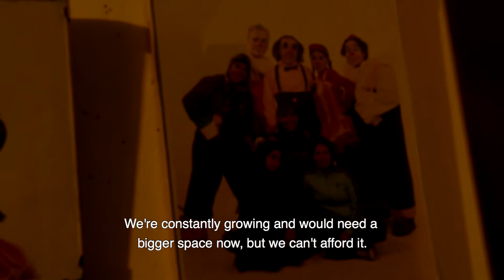Telón - The Value of Art (English Subtitles)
"Telón - The Value of Art” is a short portrait of Violeta Garfias, a famous theatre actress in Trujillo, who tells us more about the value of being an artist in a society where art isn't valued at all.

Short documentary by Roxana Tello, Ermita Jiménez, Miryan Enríquez
*This short doc was created thanks to the project "EmpoderArte".*

EmpoderArte (spanish word creation: Empowerment through Art) is a series of film workshops for girls and women from less advantaged backgrounds. The project was created by documentary filmmaker Karoline Pelikan and started in Peru.